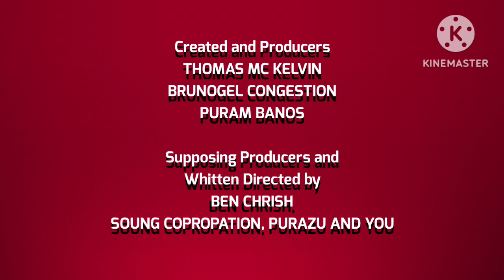The Road Competition - Full Episode